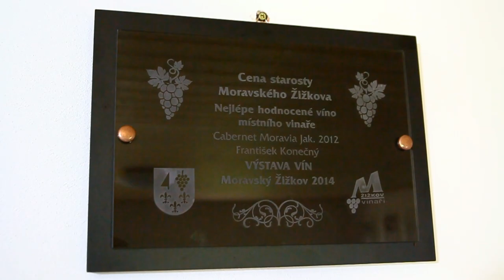Vinař Franta Konečný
Sledujete promo klip o tom, jak dělá víno Franta Konečný z Moravského Žižkova.